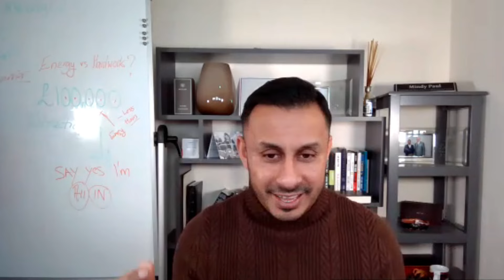How Issac Hit $40,000 Sales in 14 Days With Mindy (Client Review)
Issac is the owner of a fantastic Care Homes Consultancy in the UK and an Amazon Books Best Seller. Issac has worked with 100 care homes in the UK since setting up his business and he continues to grow very fast. He shares with us his experience of working with Mindy, how he is attracting clients effortlessly and how he set up a side online business during Covid taking sales from $0 to $40,000 in 14 days!

If you'd love to be considered to work with Mindy so you can get results like these, apply right now here and one of the team will get back to you within 24 hours